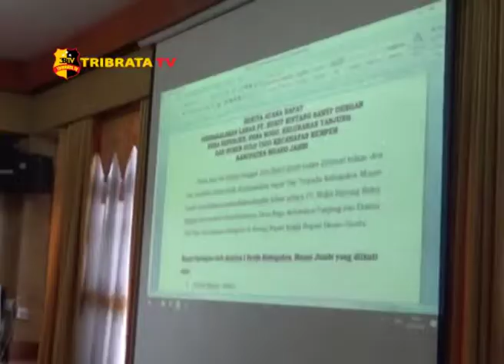PEMKAB MUARO JAMBI TENGAHI KASUS SENGKETA LAHAN